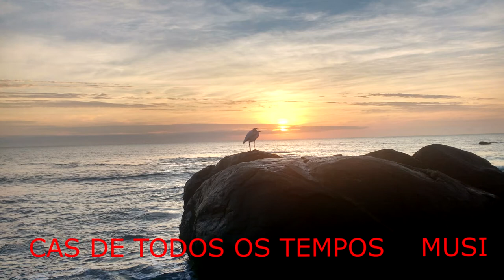GEORGE REAGAN ORCHESTRA - AS TIME GOES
vídeo
ITAPOÁ SC.
PRAIA
ESTAS
CASSAKITFESTAS